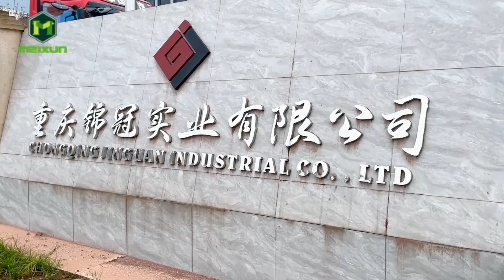High-speed honeycomb paperboard production line new equipment installation in Chongqing factory.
HF2400-100G
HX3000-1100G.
The honeycomb packaging market is becoming more and more popular, and the packaging field continues to expand.